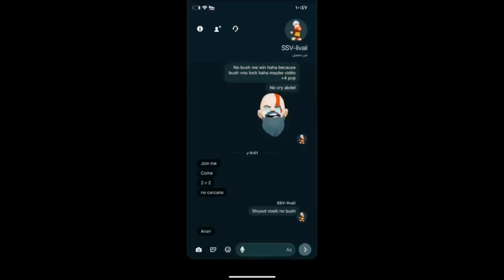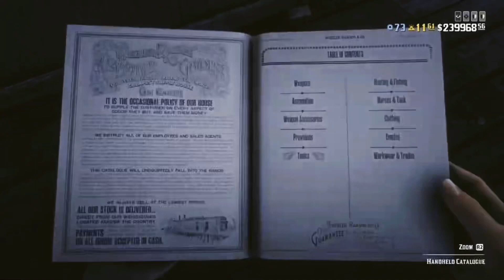RDR2 | BLOD Vs ASHL 2v2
Team BLOD : LXEV1IL - IBAJK

Team ASHL : RAGNAR-_-WOLF - NASTHOW